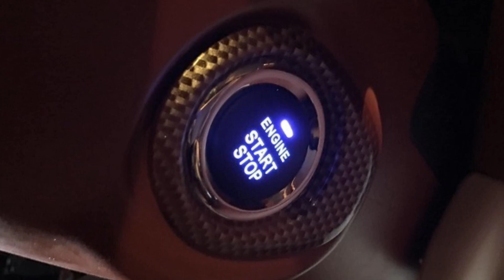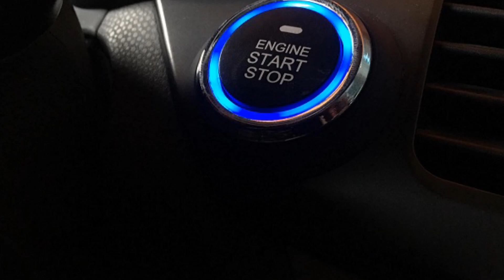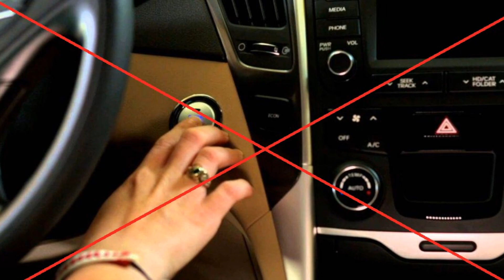99% Người Dùng Chưa Biết Hậu Quả Của Việc Bấm Nút Khởi Động Ô Tô Khi Xe Đang Chạy | BCAR TV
99% Người Dùng Chưa Biết Hậu Quả Của Việc Bấm Nút Khởi Động Ô Tô Khi Xe Đang Chạy | BCAR TV

Trân trọng!